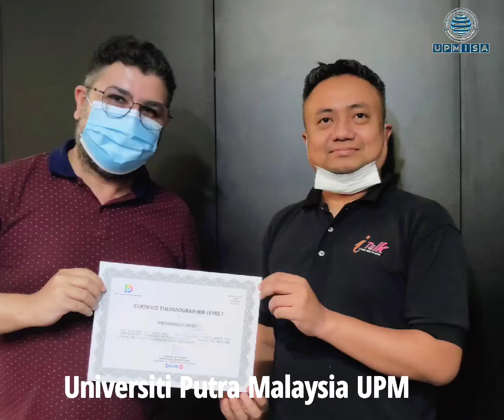Universiti Putra Malaysia UPM